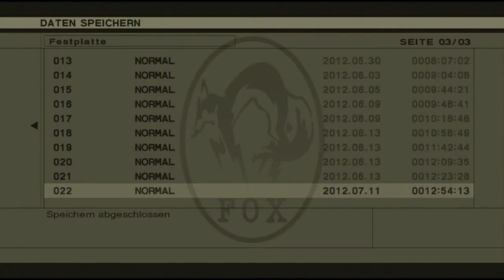Let's play Metal Gear Solid 3 Snake Eater [Part39]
Snake kann sich gerade noch so vor dem Ertrinken retten und ans Ufer schleppen... jetzt nur noch schnell zum Rondevu Point wo EVA schon ganz schön "feucht" auf uns wartet :P
Spiel: Metal Gear Solid 3 Snake Eater HD Collection
Plattform: PS3